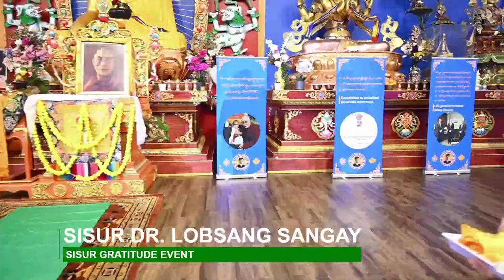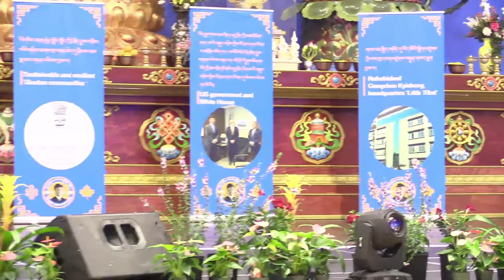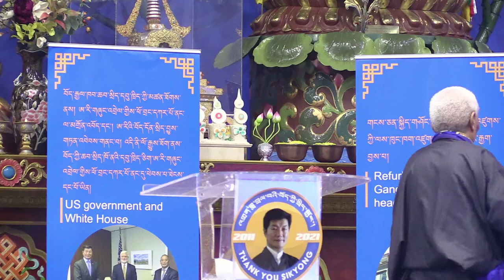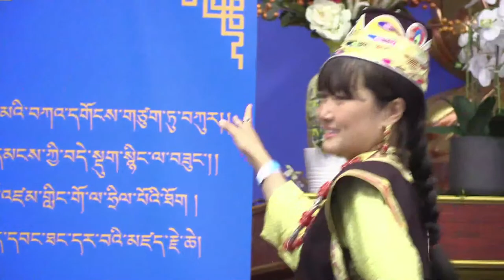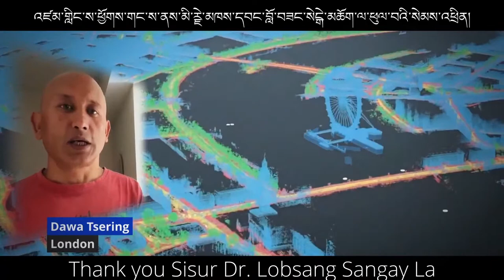Sisur Gratitude Event for Dr. Lobsang Sangay